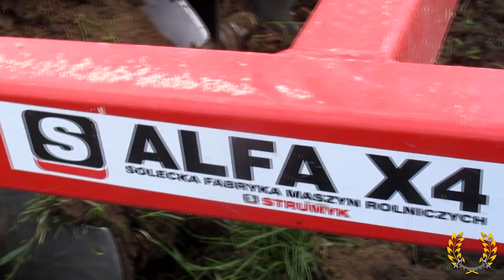Deutz Fahr 5110G💚 Talerzowanie 2021💪 Urwane Talerze???